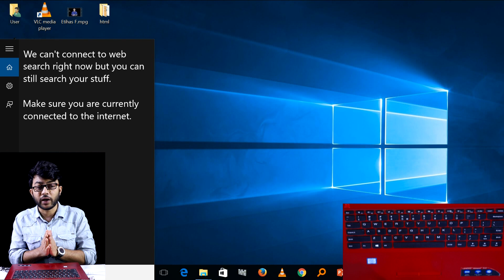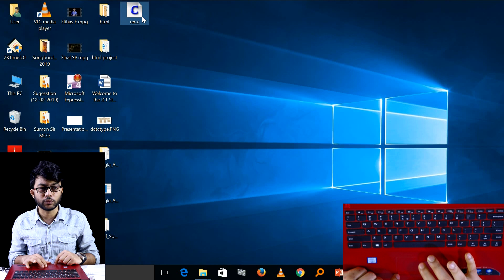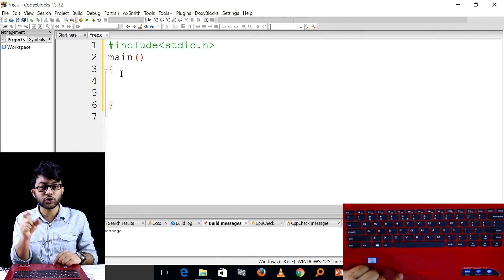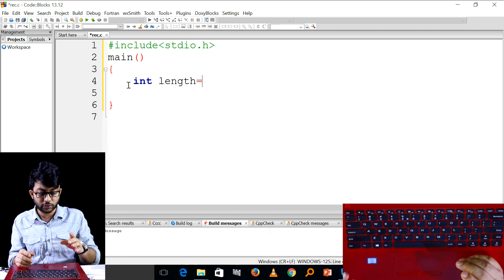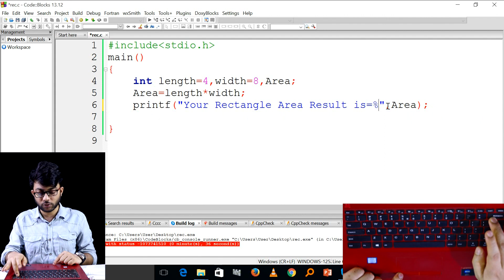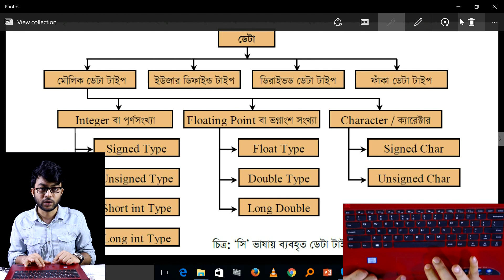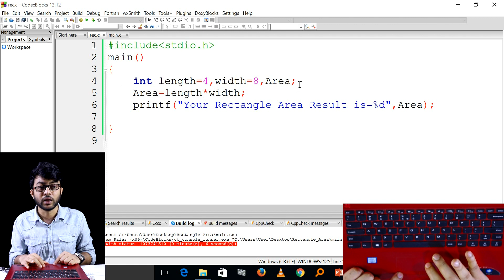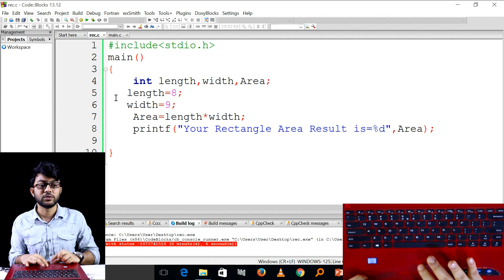Different Part || ICT Chapter 5 || Part-18 || তথ্য ও যোগাযোগ প্রযুক্তি || আইসিটি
Different Part || ICT Chapter 5 || Part-17 || তথ্য ও যোগাযোগ প্রযুক্তি || আইসিটি

Different Part, আইসিটি প্রোগ্রামিং, এইচএসসি আইসিটি প্রোগ্রামিং, তথ্য ও যোগাযোগ প্রযুক্তি প্রোগ্রামিং, এচইএসসি তথ্য ও যোগাযোগ প্রযুক্তি প্রোগ্রামিং, এইচএসসি আইসিটি পঞ্চম অধ্যায় প্রোগ্রামিং, Programming, HSC Programming, HSC ICT Programming, ICT Programming, HSC ICT Chapter 5 Programming, HSC ICT Chapter 5, HSC ICT, HSC, ICT,